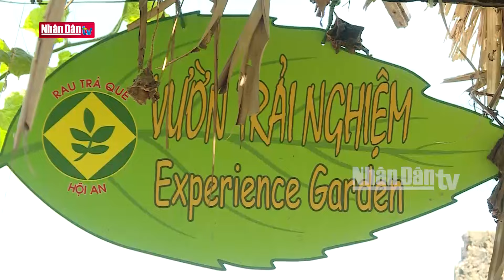Vietnam Today ngày 4-9-2024